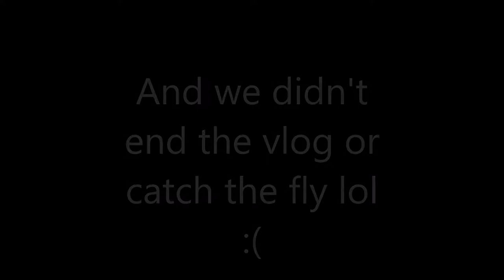Donuts Are Life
Donuts are life! Haylee wakes up to find Matt sleeping on Emma's floor. We head over to Dunkin Donuts for coffee and you guessed it...donuts lol. It is so hot out we all go to the splash park to have some fun! Wyatt tries to walk down a hill.